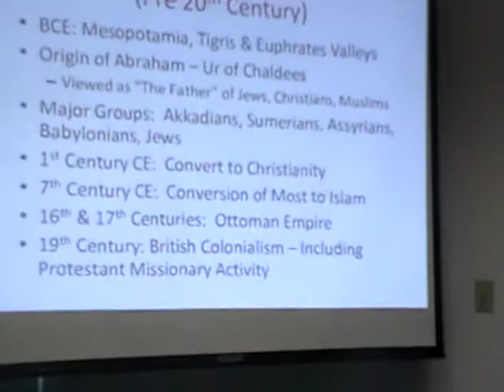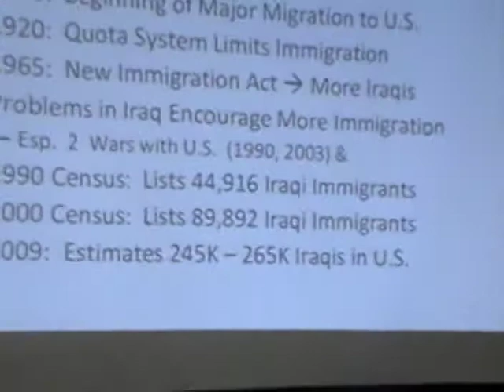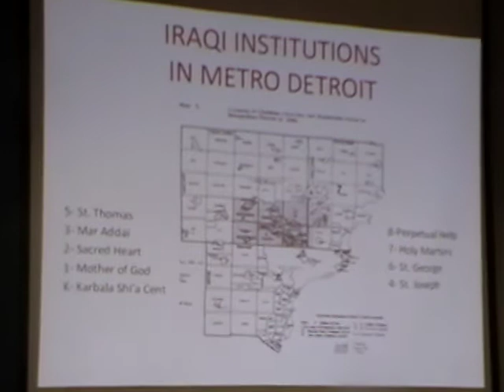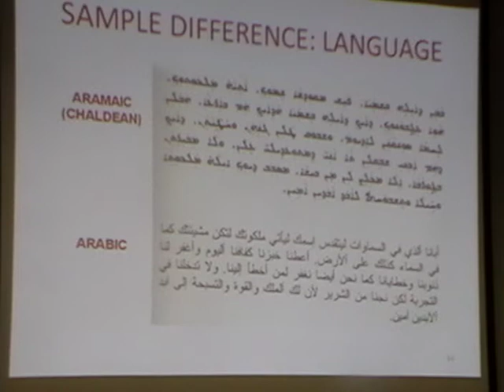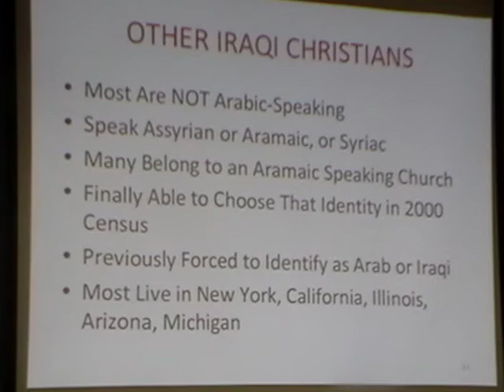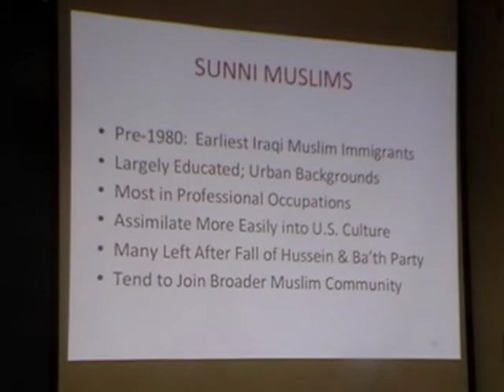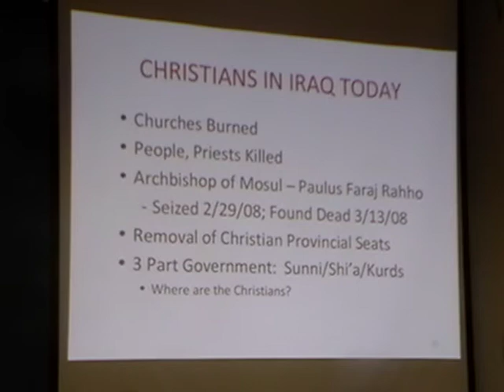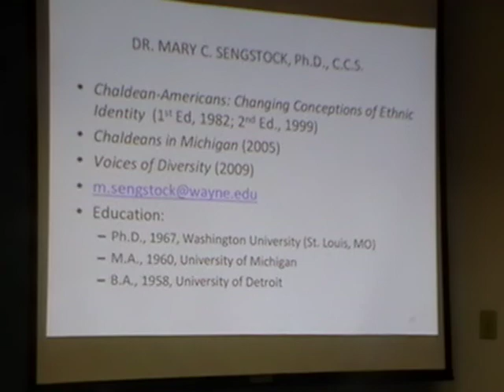Mary Cay Sengstock Brown Bag Talk 2012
November 06 - Mary Cay Sengstock
Sociology, Professor. Not All Iraqi Immigrants Are Chaldean!
Abstract: Residents of the Detroit Metropolitan Area have become used to the fact that the area is home to a large community of Chaldeans, which was founded by immigrants from the nation of Iraq. However, most are less aware of the fact that there are other groups of Iraqi descendants who have moved to the United States. Several of these groups also have sizeable groups of residents in the Detroit area. This presentation will focus on the various groups of Iraqi descendants who make Detroit their home. Some, like the Chaldeans, are Christian. Other are Muslim, like the majority of Iraqis, are Muslim. There is even a small community of Iraqi Jews in the United States. The presentation will discuss the differences and similarities among these groups, the conditions in their homeland which lead to their immigrating, and the ways in which they are adapting to the U.S.